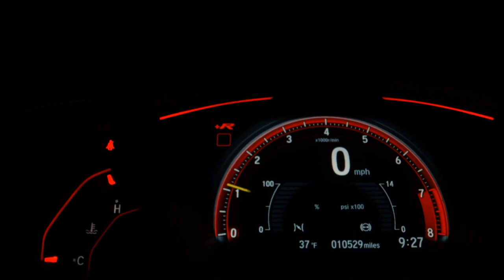NISSAN FRONTIER - 2014 - Ribeirão Preto/SP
4X2, MULTIMIDIA, PROTETOR DE CAÇAMBA

Veículo: NISSAN / FRONTIER 2.5 S 4X2 CD TURBO ELETRONIC
Ano: 2014/2014
Combustível: DIESEL
Portas: 4 PORTAS
Câmbio: Manual
Cor: PRATA
KM: 149.414

✅ Alarme
✅ Ar Condicionado
✅ Ar Quente
✅ Capota Marítima
✅ Computador de Bordo
✅ Direção Hidráulica
✅ Rádio
✅ Travas Elétricas
✅ Vidros Elétricos
✅ Kit Multimídia
✅ Trio Elétrico
✅ Bluetooth
✅ Santo Antônio